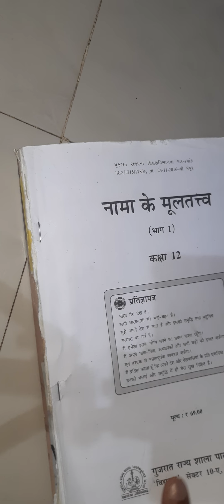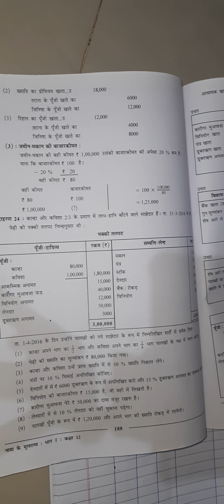12thHM AC chap5 by Tulsi sir